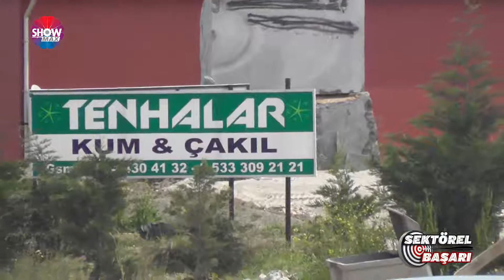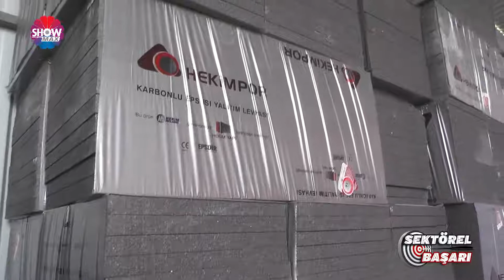TENHALAR YAPI - Sektörel Başarı